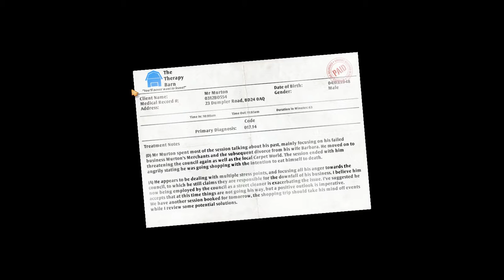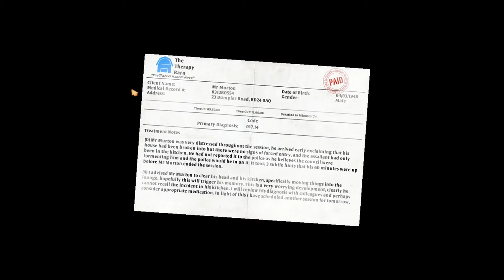That Toast has a Knife - I Am Bread Ep. #1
The Ginger Avenger and Pokkits go on an adventure as toast, and shank people, and possibly rob a midget.  Would you like to watch?   Please do, I've ran out of things to put in the description.